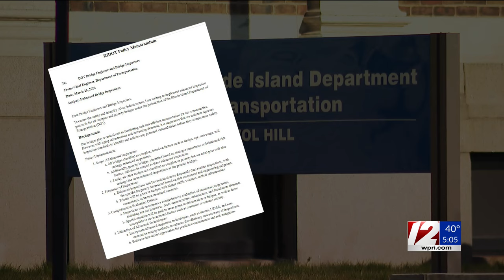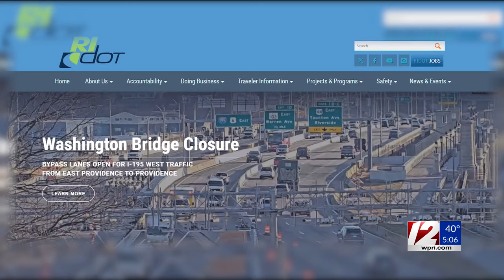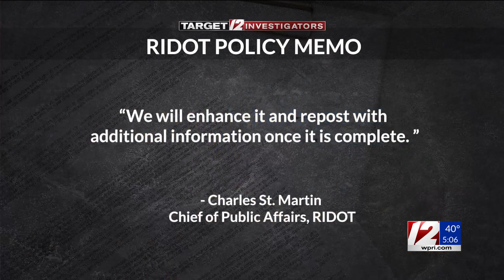RIDOT prematurely posts and removes new bridge inspection policy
A memo that informed state bridge engineers and inspectors of new “enhanced inspection protocols,” was quietly posted and removed after Target 12 asked the R.I. Department of Transportation for more details about the policy.